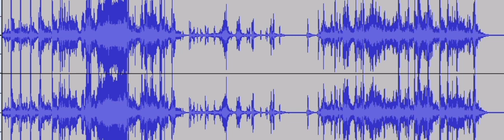Ghost Sound Effects Part 2 |Scariest Ghost Sounds Ever |Universal Studios |Type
Ghost Sounds, yeah right for sure should I say more like ghost sound effects the same way that's used in movies or even series that trick you're minds in thinking they got a ghost recording due to magnetic Fields you can't hear ghost's in audio remember that this is my work done changing around in audio making that audio sound like ghost from these paranormal activity show's and movies, if you want to use my audio in any manner make sure you let me know.